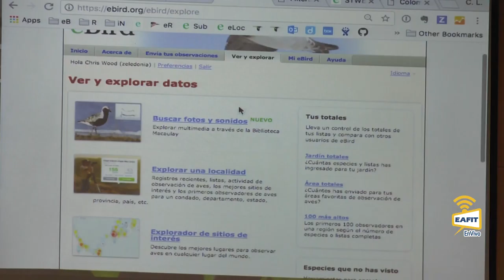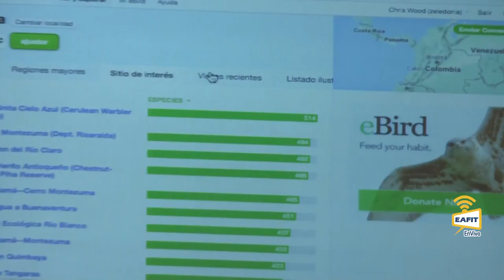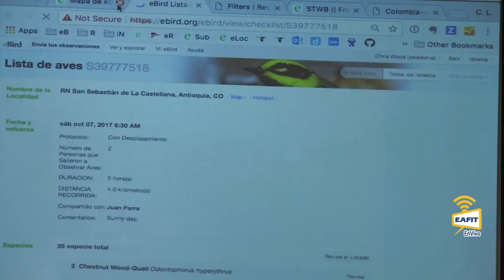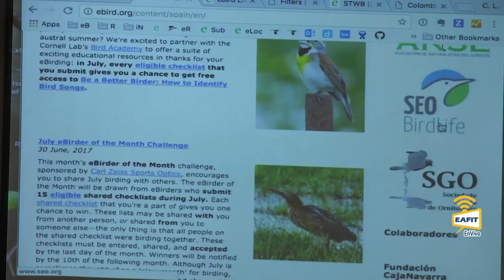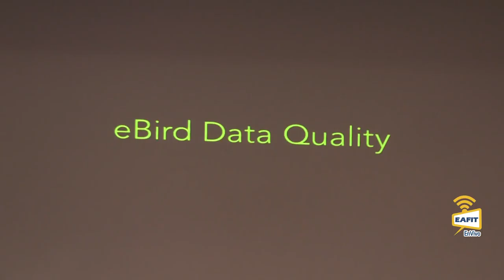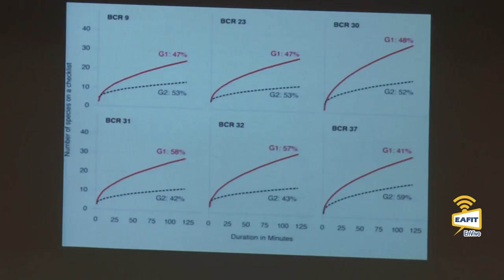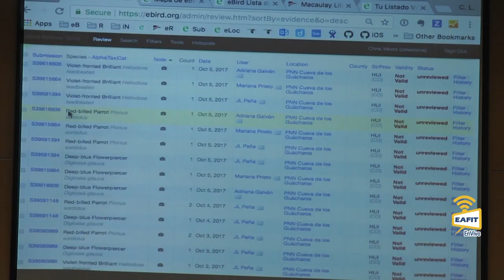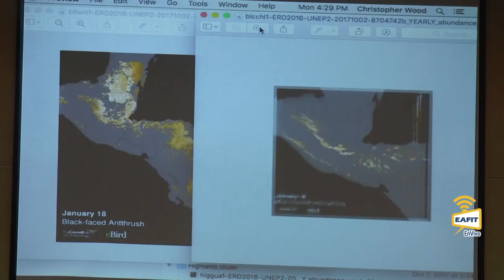Festival de las Aves Medellín 2017. Parte III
Cuarto Festival de las Aves Medellín. Universidad EAFIT. Octubre 9 de 2017